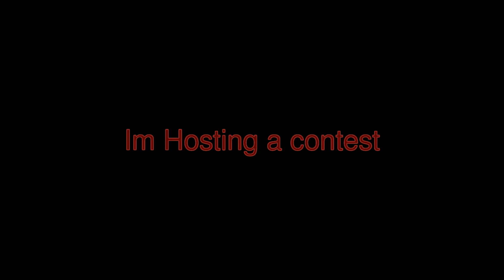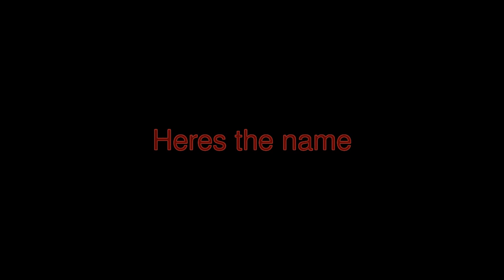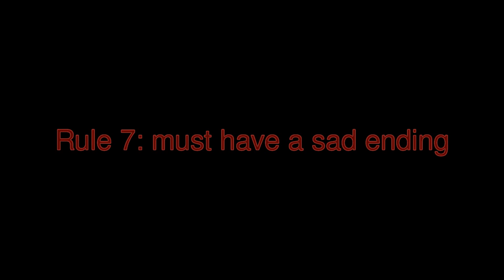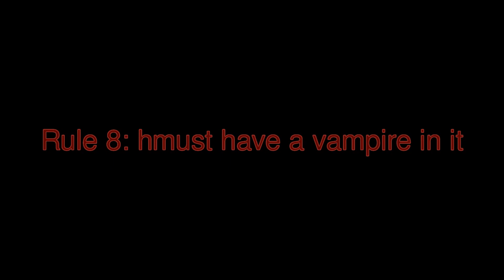Contest ( due Jan. 31 plenty of time ) ( closed )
this contest is important please enter who ever views this PLEASE